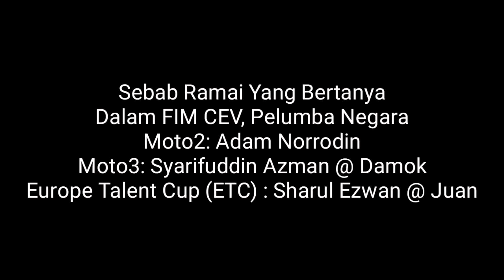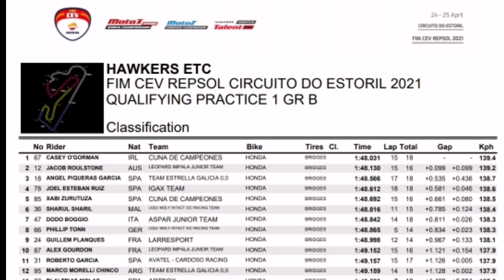Keputusan Rasmi Q1 CEV Moto2, Moto3, ETC Estoril | Adam Norrodin dan Sharul Ezwan Kedudukan Top10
Keputusan Rasmi Q1 Cev Estoril Moto2, Moto3 dan Europe Talent Cup